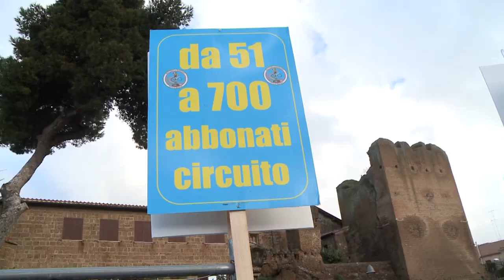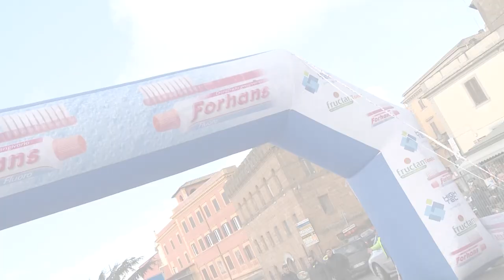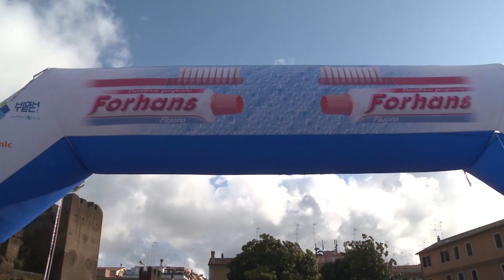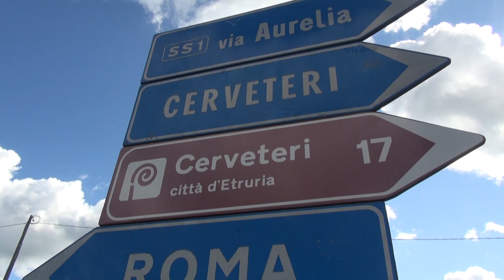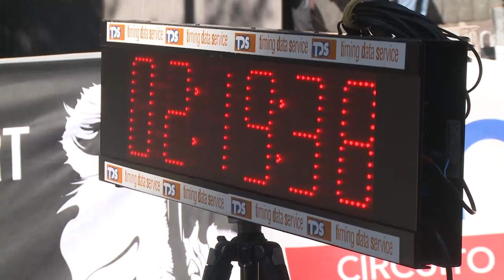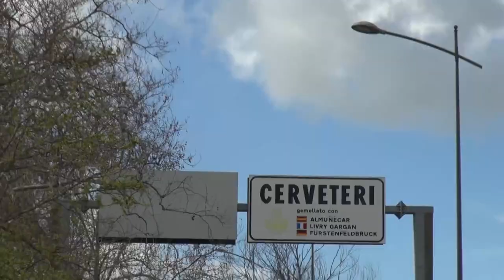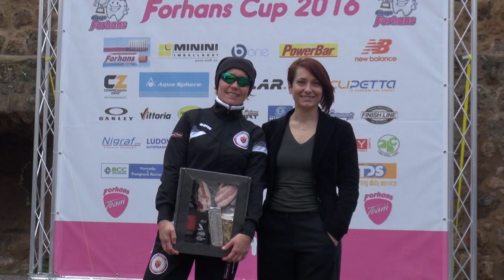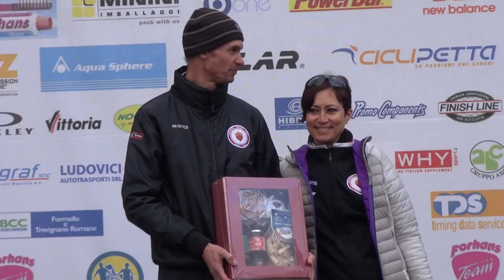Gran Fondo Città di Cerveteri | servizio completo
La Granfondo Città di Cerveteri e il circuito Fantabici hanno colto nel segno per il tanto atteso debutto sulle strade dell’Alto Lazio. È andato in archivio un evento dove si è voluto puntare maggiormente sulla qualità che sulla quantità grazie a un’organizzazione da manuale messa in campo dal Forhans Team.

Con la presenza di Francesca Pulcini (assessore allo sport e alle politiche giovanili di Cerveteri) e di Enzo Martino (responsabile ciclismo per conto del CSI Lazio), a battezzare l’avvio del nuovo circuito di granfondo e mediofondo del Lazio, 650 ciclomaster (di cui 400 abbonati a Fantabici) che hanno sfidato i capricci del meteo ma vogliosi di fare la loro bella figura nei due percorsi di 90 chilometri (medio) e 147 chilometri (lungo) bordando il lago di Bracciano e la Tuscia meridionale.

Nel segno di Federico Costarelli (Bicimania Terni – 1°master 1) il tracciato medio con alle spalle i compagni di fuga del finale Stefano Ferruzzi (Team Bike Emotion – 1°master 4), Alessandro Pomili (Vip Team – 1°élite sport) e Leonardo Speziale (Cicli Fatato). Al femminile gioia per Manuela Lezzerini (AS Roma Ciclismo – 1°master donna 2), sul podio anche Alessia Buggini (Team Ladispoli) e Valentina Pezzano (AS Roma Ciclismo – 1°master donna 1), vittorie di categoria per David Di Fortunato (Vessella Club) tra i master 2, Daniele Paoli (Asd Redingò) tra i master 3, Stefano Colagè (Team Bike Emotion) tra i master 5, Romualdo Ingrosso (Team Bike Ballero) tra i master 6, Giuseppe Fatato (Cicli Fatato) tra i master 7 e Stefano Diolaiti (GSC Tor Sapienza) tra i master 8.

Assolo di Alessandro Nanni (AS Team – 1°master 1) nel lungo di 147 chilometri dopo una galoppata solitaria nel finale e che gli ha permesso di mettersi alle spalle Pietro Buzzi (Vip Team – 1°élite sport) e Matteo Cecconi (Vigili del Fuoco Viterbo). Tra le donne trionfo per Costanza Martinelli (Tinky Ladies Pinarello – 1°master donna 2) a podio anche Marcella Lombino (World Truck) e Cristina Rulli (AS Roma Ciclismo). Tra i leader di categoria in evidenza Angelo Guiducci (Team Bike Civitavecchia) tra i master 2, Danilo Sensi (Time Bike Alto Lazio) tra i master 3, Fabio Giusti (Effetto Ciclismo) tra i master 4, Marco D’Agostini (Crm Racing) tra i master 5, Mauro Roscioli (Conti D’Angeli) tra i master 6 e Angelo Curi (Vigili del Fuoco Viterbo) tra i master 7.